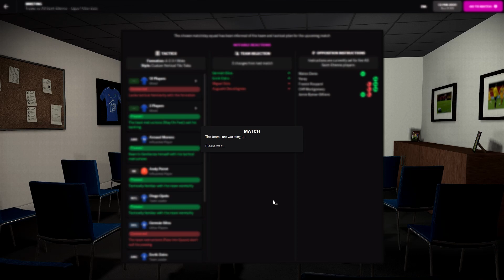FOOTBALL MANAGER 22 | TROYES - AS SAINT - ETIENNE | LIGUE 1 UBER EATS ⚽🏆 | SEASON 2033 - 2034